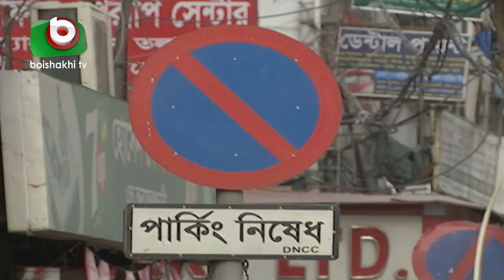রাজধানীতে যত্রতত্র বাস থামিয়ে যাত্রী ওঠানো-নামানো চলছে | City Traffic | BD News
রাজধানীতে যত্রতত্র বাস থামিয়ে যাত্রী ওঠানো-নামানো চলছে | City Traffic | Latest News | Sayed | 25Mar19